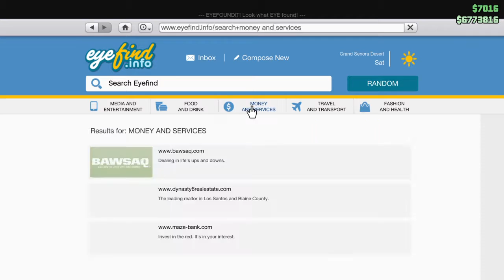Grand Theft Auto V 20151231235034